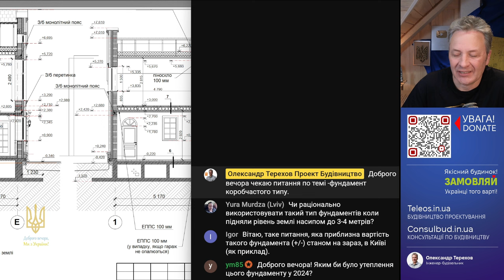Яка вартість фундаменту?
Щоб сказати вартість фундаменту, треба брати до уваги кошторис. Ціни змінюються, тому вартість фундаменту також змінюється. Фундамент із відео потрібно порівнювати зі пальовим фундаментом або зі стрічковим з посиленою основою, тоді порівняння буде більш адекватним.